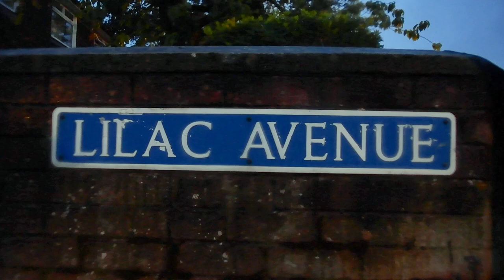Ryan Dean - Respect (Official Video)